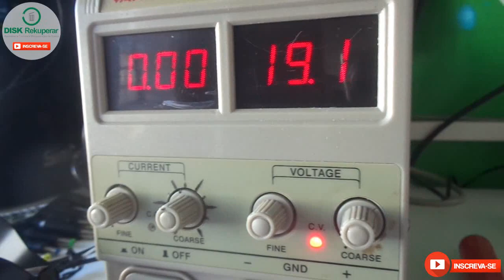Placa mãe sem a eprom da bios, queima ou não a placa se ligar? Qual o seu palpite?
Neste vídeo mostro o comportamento de uma placa mãe de notebook sem a eprom da bios está soldada. O que você acha que vai acontecer quando eu energizar essa placa?

Curso de Reparo em Placas Mães de Notebooks
Curso do Mateus Kuhn - Lançado 2020

Descrição: Análise do circuito da placa mãe desde a entrada do carregador até os sinais de lvds, ou seja do ZERO até o VÍDEO ser Habilitado na placa mãe. Nesse caminho que chamamos de sequência de start e pode ocorrer muitos defeitos e cada um desses defeitos foi adicionado uma lupa de conhecimento para você aprender os setores e iniciar os reparos com as informações que os equipamentos de medição irão te informar.

Curso do Andrecisp - Lançado em 2018

Descrição: Eletrônica Aplicada + Leitura De Esquemas Elétricos + Consertos Ao Vivo + Gestão De Assistência Técnica

Descrição: O curso de Eletrônica Geral consiste em mais de 160 aulas e 50 horas de conteúdo divididos em 13 módulos.

Você vai aprender como dimensionar e analisar circuitos eletrônicos, identificando possíveis problemas em placas eletrônicas dos mais diversos tipos. Fazendo o curso, você estará apto a realizar a manutenção de celulares, notebooks, televisores, eletrodomésticos e muito mais.